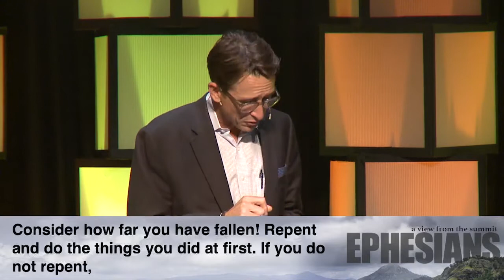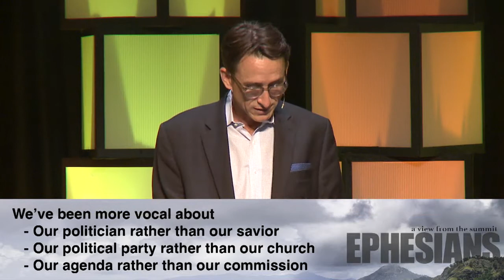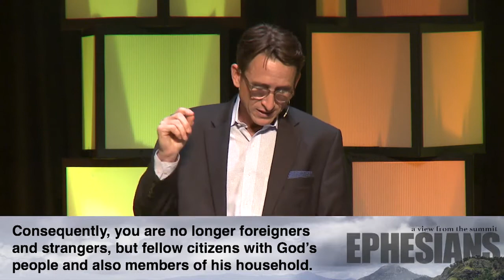A View from the Summit Ephesians 2 Oct 21 2018 Jarrod Brown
Jarrod takes a deeper look what our witness to the world.